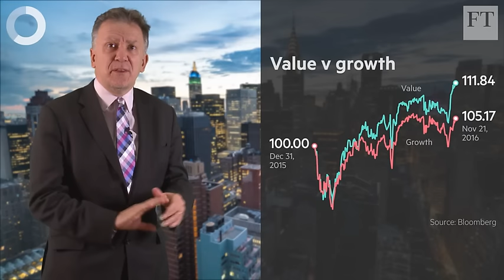Grand Slam | New York Minute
John Authers reports on a strong day for the US stock market, as optimism on growth pushed stocks to new records, even though a rate rise next month is deemed a certainty